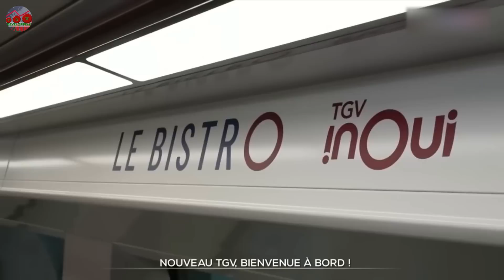630 KM : LE MAROC REJOINT LE TOP 10 DES PLUS LONGS RÉSEAUX DE LGV DU MONDE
630 KM : LE MAROC REJOINT LE TOP 10 DES PLUS LONGS RÉSEAUX DE LGV DU MONDE

Dans cette vidéo, nous explorons la remarquable avancée du Maroc dans le domaine des transports à grande vitesse. Le Royaume vient de rejoindre les pays avec les plus longs réseaux de LGV au monde, avec un impressionnant total de 630 km. Cela positionne le Maroc parmi les leaders mondiaux aux côtés de pays comme la Chine, la France, l'Espagne et le Japon. 🚅

Ce projet de modernisation du réseau ferroviaire marocain, impulsé par Sa Majesté le Roi Mohammed VI, représente un tournant majeur pour le Maroc. Nous abordons également les investissements colossaux en infrastructures et en trains modernes, notamment la nouvelle ligne Kénitra-Marrakech, qui transformera la mobilité interne du pays.

💬 Question du jour : Selon vous, quel serait l'itinéraire LGV rêvé pour le Maroc ? Marrakech-Agadir, Casablanca-Oujda, ou un autre trajet inédit ? Partagez vos idées et vos réflexions dans les commentaires ! Nous sommes impatients de découvrir vos visions pour l'avenir ferroviaire du Royaume.